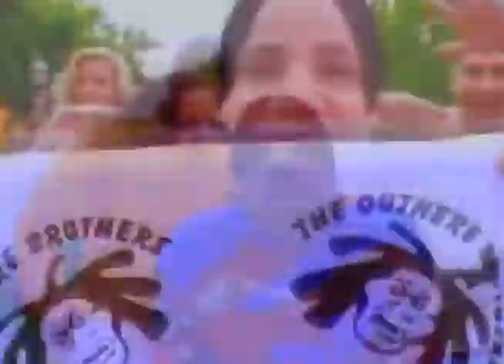The Outhere Brothers-Ole Ole (Let Me Hear You Say) (Video Edit VJ-RoGeRs)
Otro de los temazos que pego en los mejores tiempos de zandungueo en la Manhattan Pub Discoteque de Viña Del Mar, Chile.